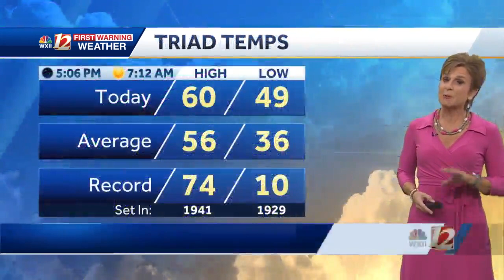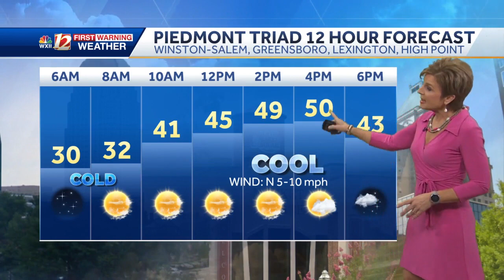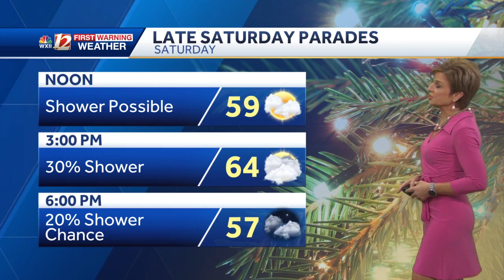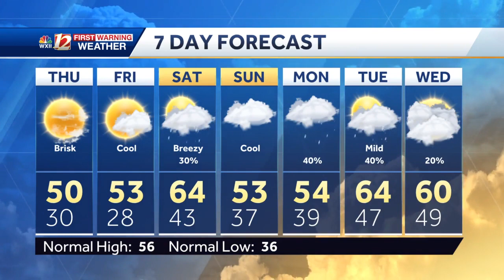WATCH: Cold mornings, dry skies